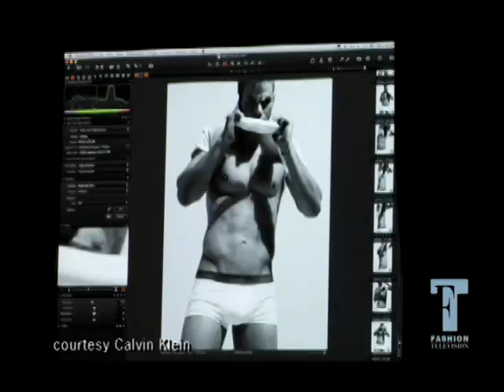FT: In Fashion - Kellan Lutz for Calvin Klein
Twilight actor Kellan Lutz stars in the new underwear campaign for Calvin Klein.